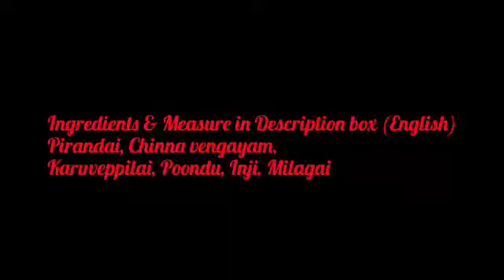Pirandai Thuvaiyal | Veldt Grape Chutney Recipe Video | Kalyani Kitchen#7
Hello Munchkins ^_^
Today we are sharing the Traditional healthy Pirandai Thuvaiyal [Veld grape chutney].
It goes well with Rice, Ghee rice, Dosa, Idly,Rotis/Flat Breadsoti/Flat bread.
Maybe it can be used as sandwich filling!! (Now, why didn’t I think of that before gobbling up the bread :/ )

Ingredients:
¼ cup – Pirandai [Veld Grape, remove the edges and tendrils]
¼ cup – Chinna Vengayam [Small Onions]
¼ cup – Karuveppilai [Curry leaves]
1 clove of Garlic
¼ inch – Ginger
2 – Chillies [We have used dried Red chillies]
1 & ½ spoon – Oil
1 spoon – Kadugu [Mustard]
2 spoon – Ulutham paruppu [Urad Dal]
¼ - Perungayam [Asafetida/Hing]
Tamarind water – Soak a small gooseberry sized tamarind in ¼ glass of water. You can reduce or increase the amount of tamarind as per taste.
1 spoon - Salt
Directions: Saute all the ingredients except salt & tamarind water. Then let the sautéed ingredients to cool down. Once it is cooled add salt, tamarind water and grind the mixture. Pirandai thuvaiyal/chutney  is ready. Enjoy! 
Try this recipe and let us know your experience in comments.
*Stay in touch with us at*
💟Archna